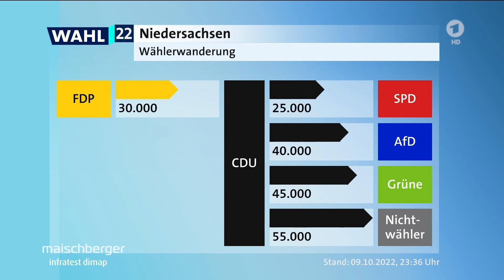Wie geht es weiter für die CDU? Friedrich Merz im Gespräch | maischberger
Wie bewertet der CDU-Vorsitzende das Wahlergebnis seiner Partei bei den Landtagswahlen in Niedersachsen? Wie plant er, mit der erstarkten AfD umzugehen? Welche Problematiken sieht er in Sachen Asyl, nachdem er kürzlich in Sachen ukrainische Flüchtlinge von „Sozialtourismus“ gesprochen hatte? Und wie sollte die Ampel-Koalition die Energiekrise bewältigen? Darüber im Gespräch mit Sandra Maischberger: Der CDU-Vorsitzende und Oppositionsführer im Deutschen Bundestag Friedrich Merz.

Merz konstatiert, dass das Jahr 2022 „nicht schlecht zu Ende gehe.“ Bei Landtagswahlen habe es zwar zuletzt in Niedersachsen eine Niederlage gegebene, davor seien jedoch Wahlerfolge errungen worden. Auch habe seine Partei die Oppositionsrolle angenommen und läge in Umfragen stabil vor der SPD. Er sei „zufrieden mit dem Jahr, mit der momentanen Lage jedoch nicht.“

Unzufrieden zeigt sich Merz mit den Wahlerfolgen der AfD. In seinen Äußerungen über den angeblichen „Sozialtourismus“ ukrainischer Flüchtlinge sieht er jedoch kein Bedienen rechter Narrative. Vielmehr sei das Problem der AfD ein gesamtdeutsches, keines der Union. Er werde „keinen Versuch unternehmen, die AfD zu kopieren, um Wähler zurückzugewinnen“, so Merz. Mit seiner Themensetzung zu Asyl-Fragen hätte er lediglich eine Diskussion über die richtige Unterstützung für Flüchtlinge anstoßen wollen. Hier plädiert er für eine finanzielle Unterstützung über das Asylbewerberleistungsgesetz und lehnt sowohl die Zahlung von Hart IV als auch von Bürgergeld an Flüchtlinge ab.

Die angekündigte Gaspreisbremse der Ampel sieht er kritisch – zudem käme sie zu spät. Um den drohenden Engpässen Herr zu werden, brauche es im Winter jedes Angebot, um den Strompreis zu senken. Dafür müssten Restriktionen aufgehoben und AKW sowie Kohlekraftwerke weiter betrieben werden.

Auch konstatiert Merz, dass die Ukraine den Krieg gegen Russland militärisch gewinnen könne – dies hätten die letzten Erfolge der ukrainischen Armee bewiesen.

Außerdem zu Gast waren:
Irina Scherbakowa (Russische Menschenrechtsexpertin, Memorial)
Claudia Major (Sicherheitsexpertin, Stiftung Wissenschaft und Politik)
Anja Kohl (ARD-Wirtschafts- und Börsenexpertin)
Helene Bubrowski („FAZ“)
Christoph Schwennicke (Journalist)